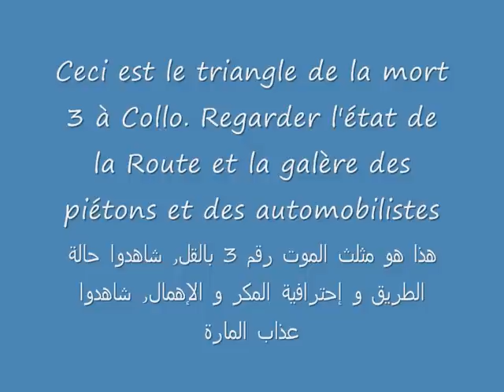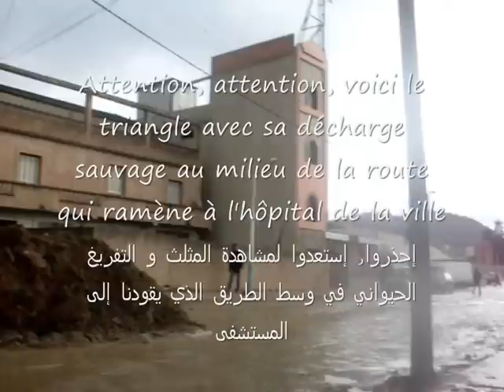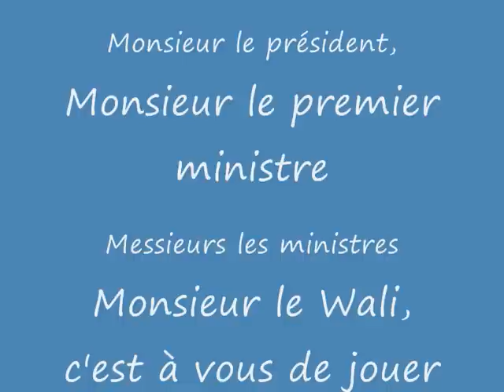Le triangle de la mort III à Collo (Skikda Algérie)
Voici le troisième triangle de la mort à Collo. Il n'est pas loin du deuxième et il n'est pas plus facile que le premier!